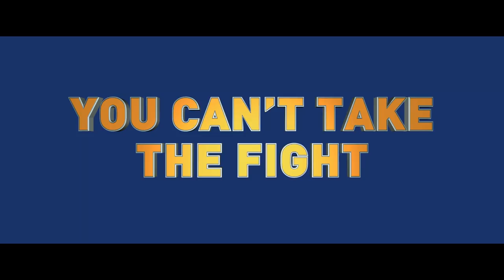Goon: Last of the Enforcers - Official Trailer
Goon: Last of the Enforcers is coming to select theaters and on demand September 1.

Sidelined after one too many hits and now married with a baby on the way, Doug “The Thug” Glatt is hanging up his skates. But when his nemesis is made captain of the Highlanders, Doug is compelled back into action.